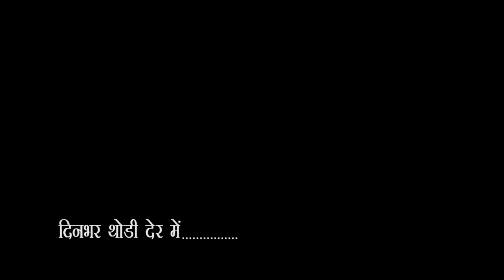City - 1 News Gorakhpur 14/01/2022